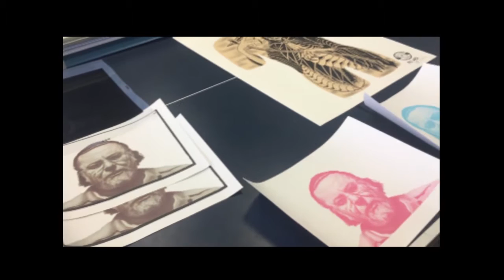The art of screen printing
El Paso's Proper Print Shop demonstrates the art of screen printing